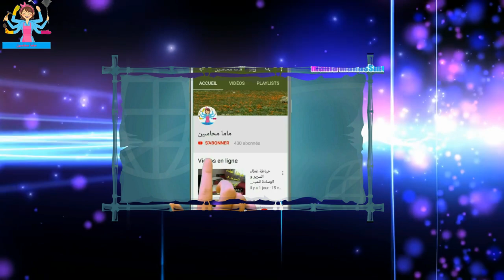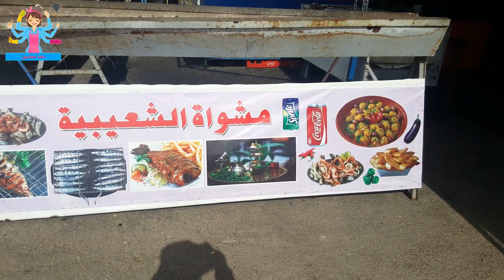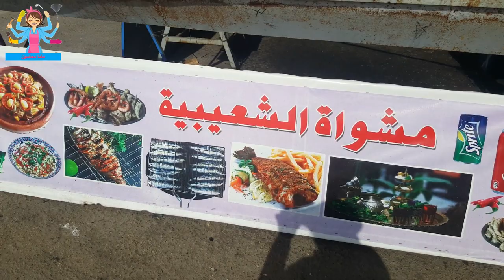أجيو تكتاشفو معايا مريسة الجديدة ديال سيدي رحال الشاطئ.خطيييرة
▃▅▆█ قناة ماما محاسين ترحب بكم █▆▅▃
▅▅▅▅🌍Followers me🌍▅▅▅▅